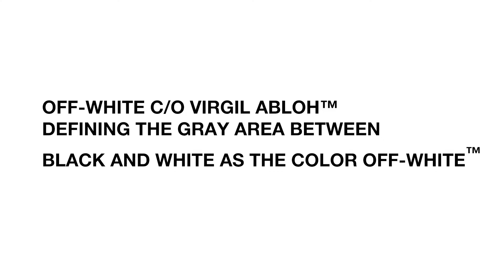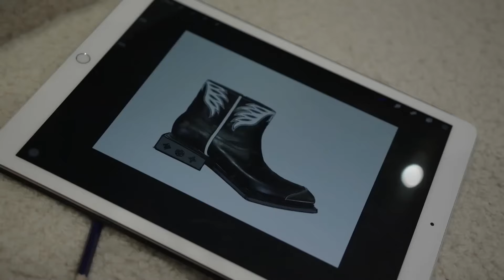How To Master the Art of Balance: Virgil Abloh™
Unlock the Art of Balance with Virgil Abloh 🎨 | The world has been captivated by the brilliance of Virgil Abloh, an artist and visionary who has left an indelible mark on fashion and culture. In this enlightening video, we dive into the profound teachings Virgil left us, exploring his philosophy of balance, which has inspired generations.

🔵 SEGMENT 1: PRIORITIZE - Begin your journey with Virgil's first tip: prioritization. Discover how understanding your true priorities can lead to a more harmonious life.
🔵 SEGMENT 2: SET BOUNDARIES - Learn the importance of setting clear boundaries to maintain equilibrium in both professional and personal spheres.
🔵 SEGMENT 3: PRACTICE SELF-CARE - Embrace Virgil's wisdom on self-care and why it's not a luxury but a necessity for a balanced life.
🔵 SEGMENT 4: DELEGATE AND OUTSOURCE - Avoid overwhelm by learning to delegate and outsource effectively.
🔵 SEGMENT 5: BE PRESENT - Master the art of being present, a quality that enhances every aspect of life.

From Off-White's revolutionary designs to Virgil's personal insights on work-life balance, this video is more than an exploration of an artistic legend; it's a guide to living a more fulfilled and extraordinary life.

Though Virgil may no longer be with us, his wisdom and legacy continue to shine. Take inspiration from his teachings, and remember: the art of balance is an ever-evolving masterpiece. So keep painting, keep creating, and keep living your most balanced life.

If you're intrigued by Virgil Abloh's philosophy and want to master the delicate dance between work and life, be sure to hit the 'LIKE' button and SUBSCRIBE for more inspiring content. 'Till next time!

Credits:
Muisc by Black Kandi (Brookln can you fly me out)

00:00 Intro
02:51 PRIORITIZE
04:00 PRACTICE SELF-CARE
05:42 DELEGATE AND OUTSOURCE
07:57 BE PRESENT
10:20 NEXT STEP